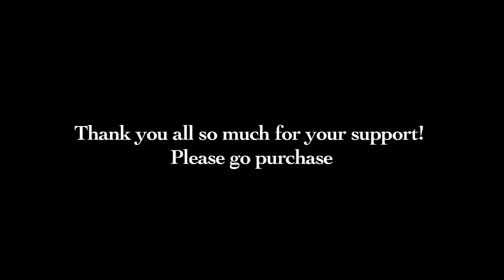Justin Reid - Just Hold On (Original Song)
This is my new original song i just recorded. Hope you guys like it! Thank you for all of your support!